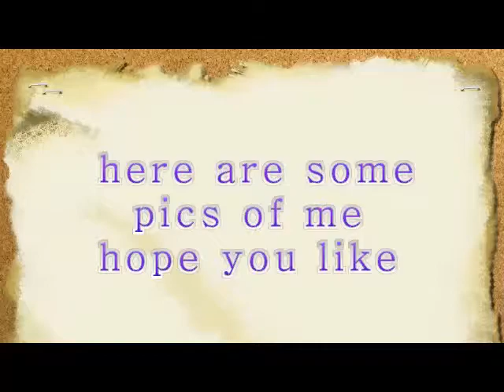Its A Wig!! Simply Lace PATRICIA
kik messenger: 8_MJ_8 for video questions.
will fill the rest later